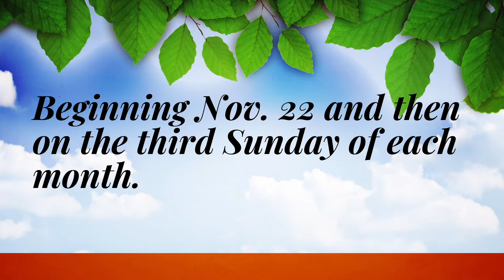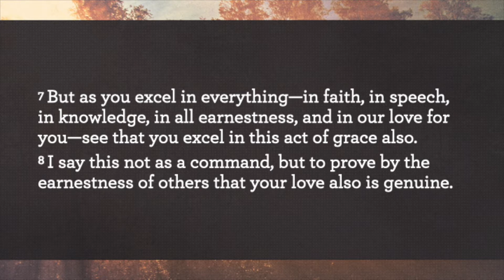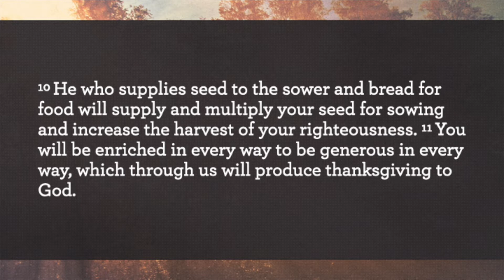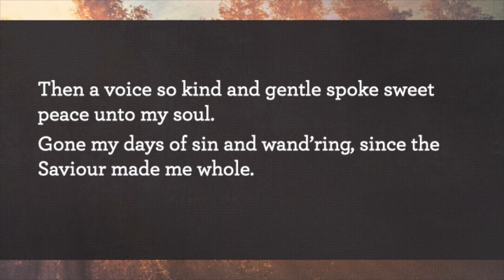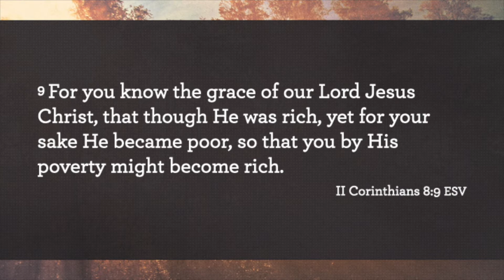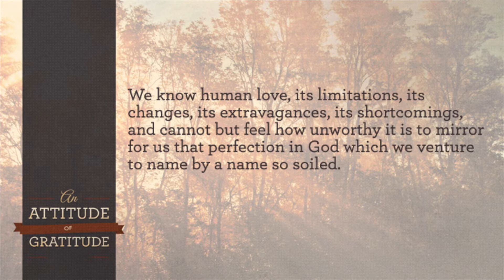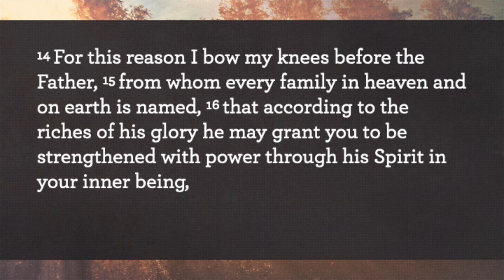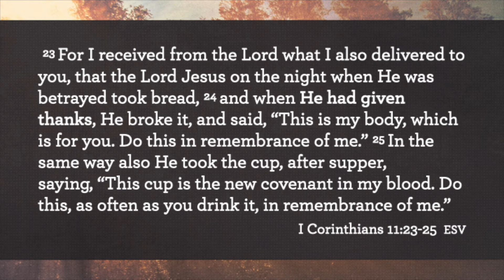Worship Service 11 15 2020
Worship Service for Delaware Valley Christian Church